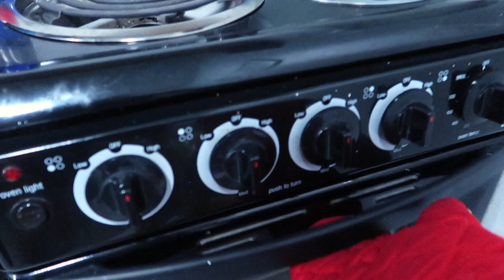Decorating my College Apartment | Marquette University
HI FRIENDZZZ! Let's get into the holiday spirit!!! Decorating my college apartment for Christmas is one of my favorite things to do every year! A full decorated apartment tour will be coming next week!!